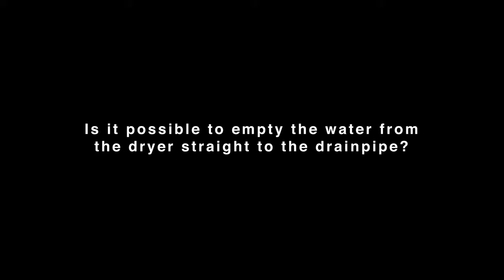Dualflow Plus New Kit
The Dualflow© Plus M14 240V is a fast, energy efficient, ecologic, hygienic & stylish hand dryer.  It uses a high speed Class F universal brush motor to create an air stream of 410 Km/h that will dry your hands in eight seconds only. It’s elegant, easy maintenance designed and friendly-use. It’s very respectful with the environment thanks to its low power consumption (420 W in the ECO mode). It is very fast in drying terms (8-15 seconds), very quiet (only 62 dBA on the ECO setting). It can be considered a truly money saver hand dryer owing its unique features  that allows it to achieve savings of more than 73% compared to other “hands-in” dryers on the market.

Colors:
White
Silver
Black

Product Code:
White: M14A
Silver: M14ACS
Black: M14AB